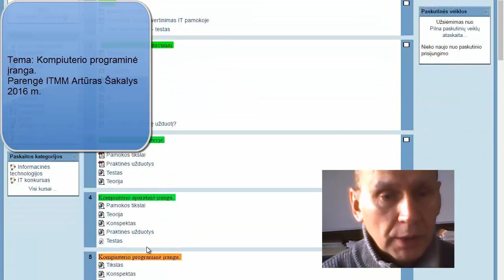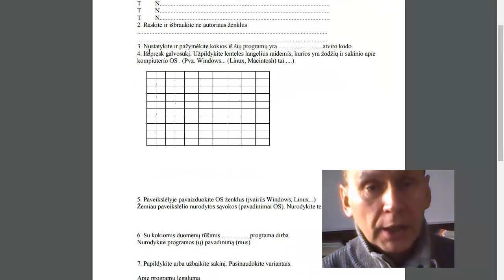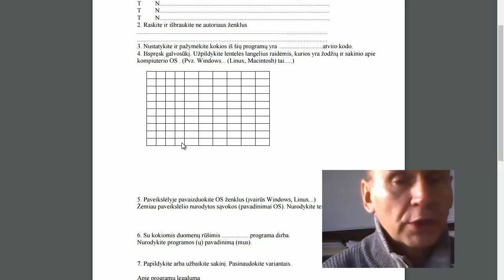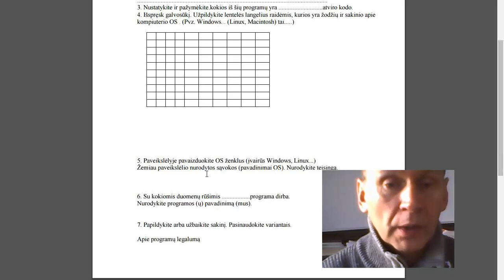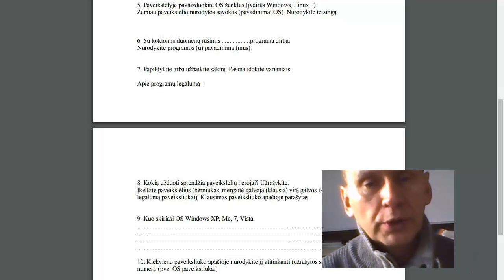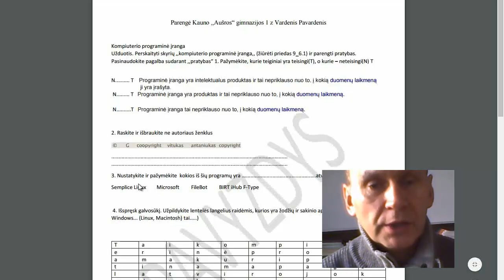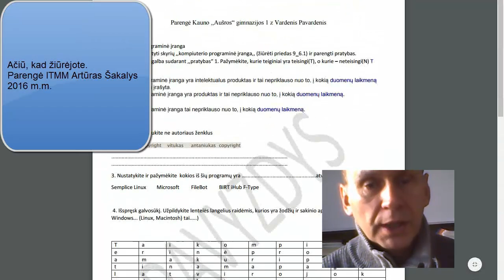Kaip rengti mokomąją medžiagą - pratybas?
Mokiniai išmoks rengti mokomąją medžiagą - pratybas